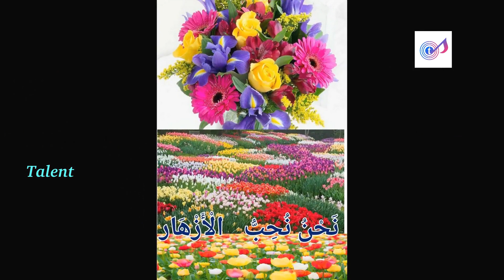പരിസ്ഥിതി ദിനം അറബി പദ്യം I അറബി പദ്യം പരിസ്ഥിതി Iഅറബി പരിസ്ഥിതി കവിതI Talent Iarabic padyam mecheri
Arabic Poem
അറബി കവിത
പരിസ്ഥിതി കവിത
അറബി പരിസ്ഥിതി കവിത
نشيدة العربية

അറബി ഭാഷ പഠിക്കാൻ എന്തെളുപ്പം എന്നാണ് അശ്വതി പറയുന്നത്. അറബി ഭാഷ പഠിക്കുന്ന ഫുൾ A+ വാങ്ങുന്ന അറബികലോത്സവത്തിൽ നിരവധി തവണ ജേതാവായ ഈ മിടുക്കിയുടെ ശ്രവണ സുന്ദരമായ ഈ പാട്ടിന് Double A+ കൊടുത്ത് പോവും. പരിസ്ഥിതി ദിനത്തിൽ കുട്ടികൾക്കായി സിംപിൾ ആയൊരു അറബിഗാനം
കേൾക്കൂ.. ഷെയർ ചെയ്യൂ.. എല്ലാ കുട്ടികളും കേൾക്കട്ടേ.. പാടിപ്പഠിക്കട്ടേ...
LYRICS:MECHERI
SINGER:ASWATHY
DIRECTION:SHIHAB VALLAPPUZHA